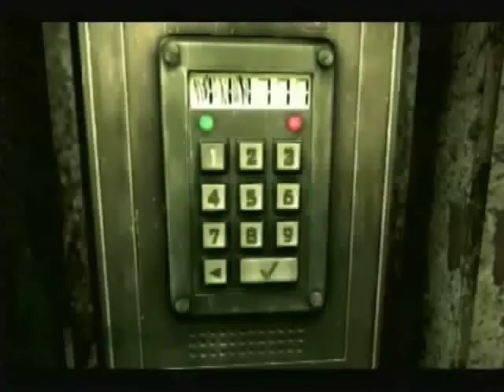Let's Play Silent Hill Downpour 050: New part of town...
We find a new part of town. Maybe this will be more interesting.